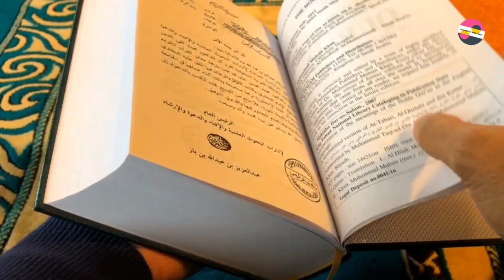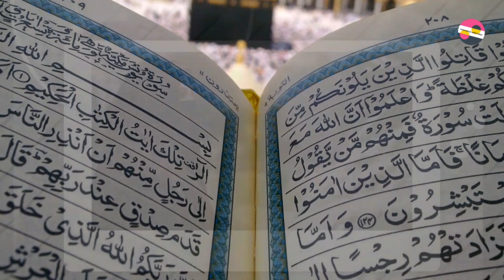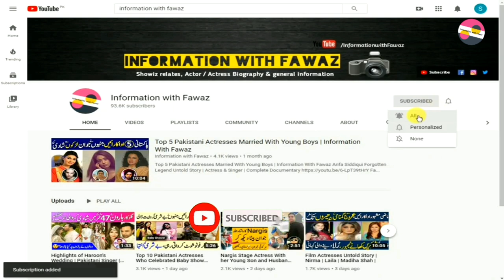Sara Chaudhary Former Pakistani TV Actress Untold Story | Biography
Pakistani Celebrities
Pakistani Celebrity News
Celebrity Gossip
Information With Fawaz
Fawaztv
Fawaz Youtube
Pakistani Drama
Zeba Bhabhi
FilmStar Shabnam
Noor Jahan
Pakistani Actor Ejaz Durrani
Filmstar Ejaz
FilmStar Rani
Rani Filmstar
Rani Biography
Rani films
Rani songs
Rozina Biography
Filmstar Rozina
Faisal Qureshi
Afshan Qureshi
Saima Qureshi
Abid Qureshi
Riffat Qureshi
Filmstar Rozina
Film Star Rozina
Khalida Riyasat
Khalida Riasat
Tv actress
Filmstar Gori
Filmstar Yasmeen
Filmstar Yasmin